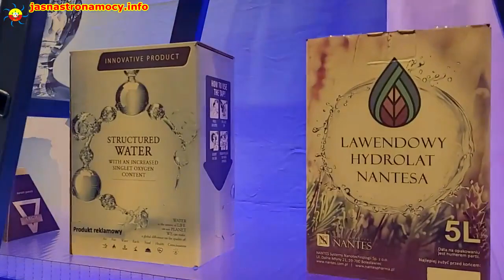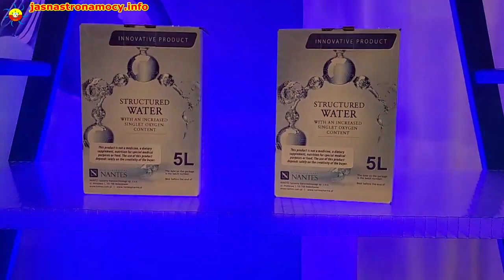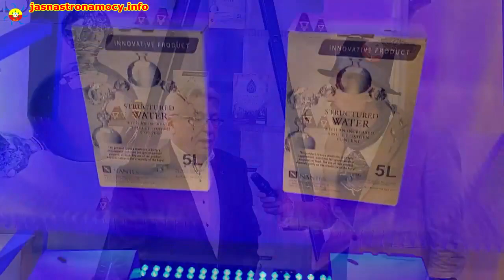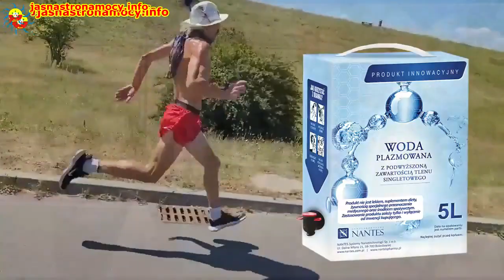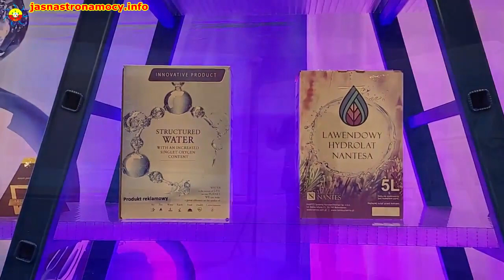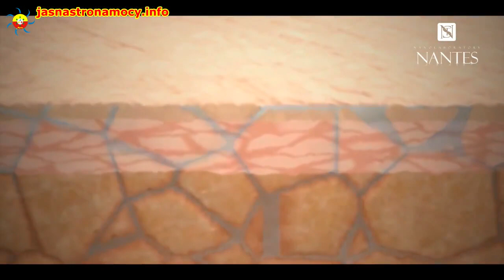Wywiad i wykład ze Zdzisławem Oszczędą Woda Plazmowana FESTIWAL KULTURY I ZDROWIA KATOWICE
PROMOCJA ZNIŻKA -20% na Wodę Plazmowaną 5l